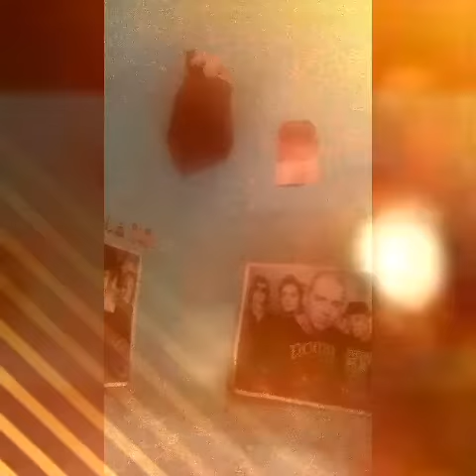LAMALOUK ANDO,MAYIK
ANA GAUL